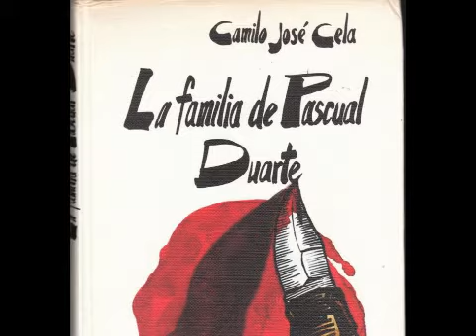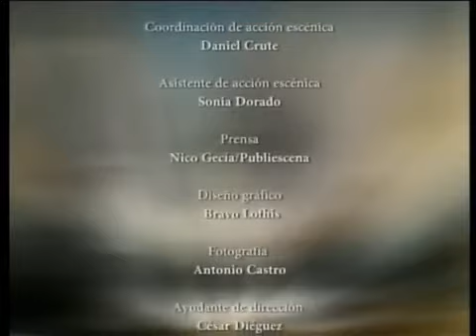Análisis Literario: La Familia de Pascual Duarte de Camilo José Cela.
Espero que te haya sido útil. Si en el futuro hay algún vídeo que os gustaría que hiciera sobre cualquier tema, por favor, dejámelo en los comentarios.